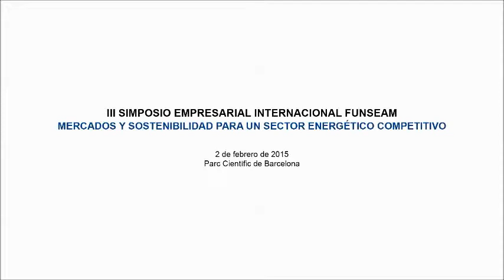3SEIF (10/24) Participación de las renovables en el mercado de energía, João Manso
III Simposio Empresarial Internacional Funseam
Mesa 1. Nuevos retos de los mercados energéticos
2 de Febrero de 2015
Parc Científic de Barcelona